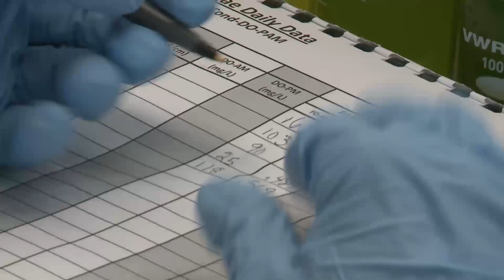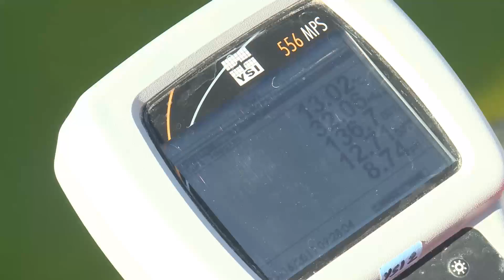Algae for Fuel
It's green. It's slimy and someday it could fill your gas tank. We're talking algae.  Nathan smith shows us a research project that is breathing new life into the historic concept of affordable fuel.